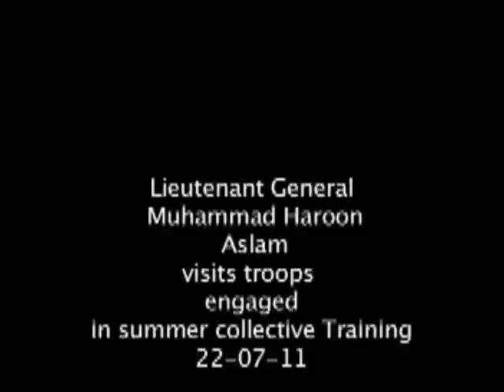Corps Commander Bahawalpur witnesses Summer Collective Training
July 22nd, 2011: Corps Commander Bahawalpur, Lieutenant General Muhammad Haroon Aslam on Friday visited troops engaged in Summer Collective Training near Khairpur Tamewali ranges. The aim of the exercise is to synchronize the better procedures and drills in various tactical operations. Later on, the Corps Commander witnessed an armored unit involved in offensive tactical maneuver near Cholistan desert. He appreciated the professional competence, motivation and high morale of the troops.